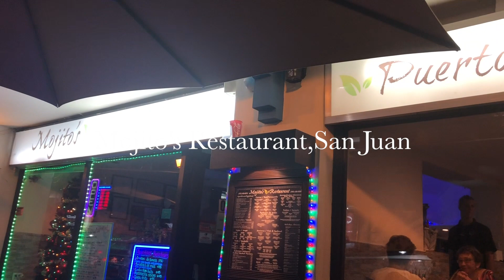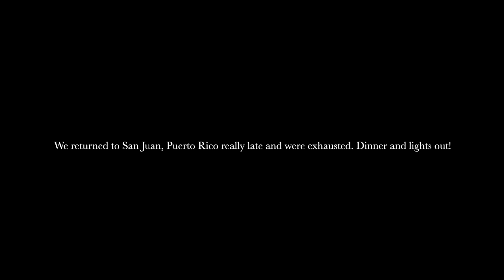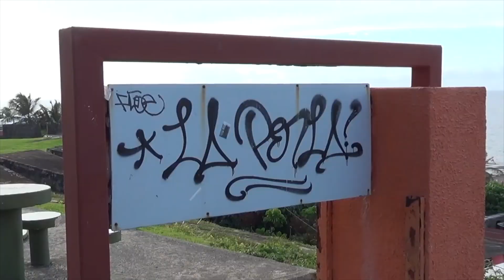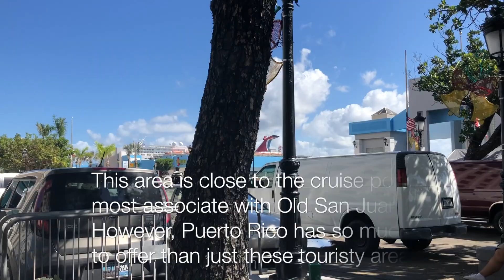First Time in Puerto Rico and St. Thomas | Travel Vlog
Planning a trip to Puerto Rico or St. Thomas soon? Here are a few ideas on what to do and where to explore. The U.S. Virgin Islands are just a short flight away so if you can fit in time to island hop, do it!

St. Thomas Scuba Snorkel Adventures
Ask for Web and Hakko! These guys were GREAT and showed us around the entire island as well as took us snorkeling at a few local beaches.